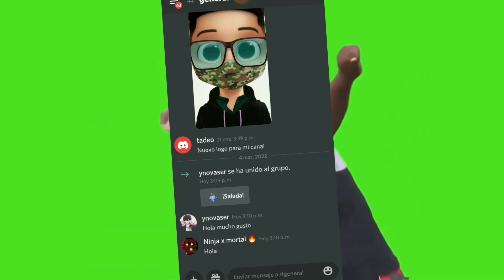tenemos discord nuevo